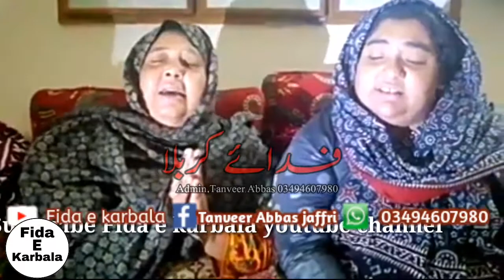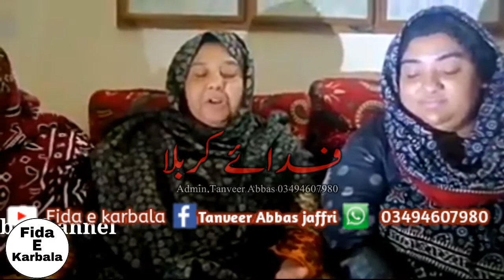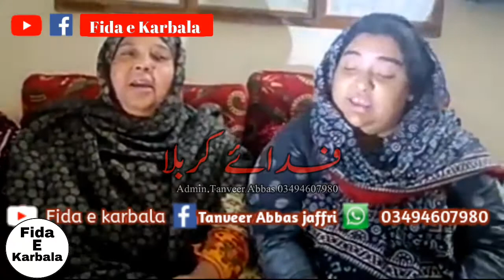Tahseen Sakeena & sisters Best Qasida 2020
تمام دوستوں سے گزارش اگر کوئی میرے چینل سے ویڈیو کاپی کرنا چاہے تو اس کو  اجازت لینی پڑے گی بغیر بتائے ویڈیو کاپی کرنے والے کے خلاف ایکشن لیا جائے گا  شکریہ